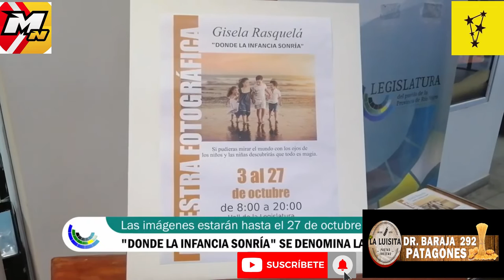Muestra fotográfica en la Legislatura